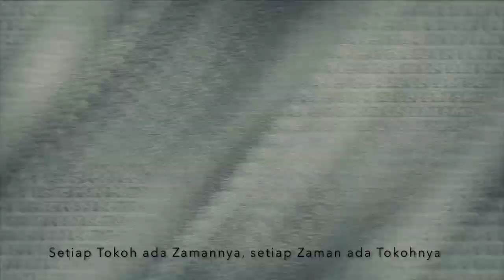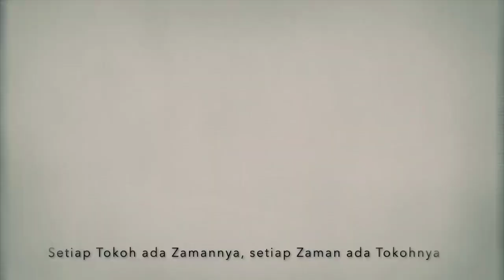Indonesia Sebelum Merdeka (Batavia Tahun 1941)